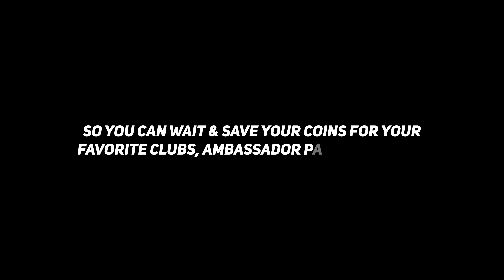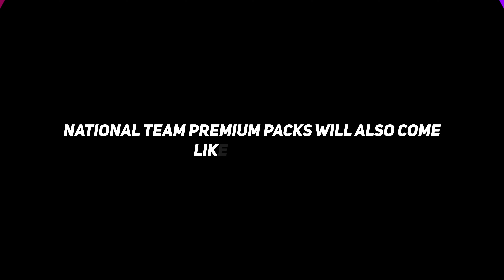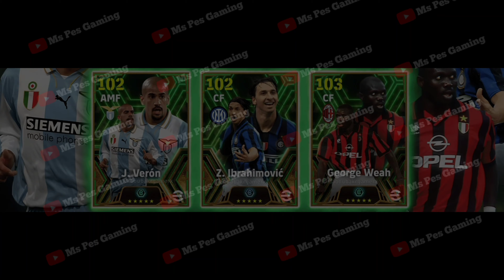Finally eFootball™ 2024 Ambassador Packs Is Here !!🤩 New Update & Club Packs, Changes, Release Date🤯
what is coming on thursday in pes 2024 | what is coming on thursday in pes 2023 | what is coming thursday in pes 2023